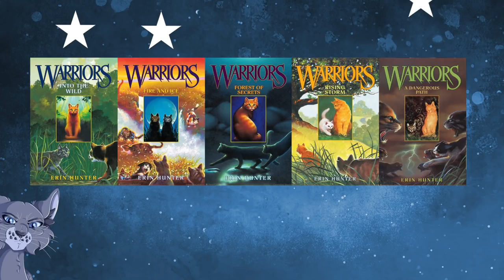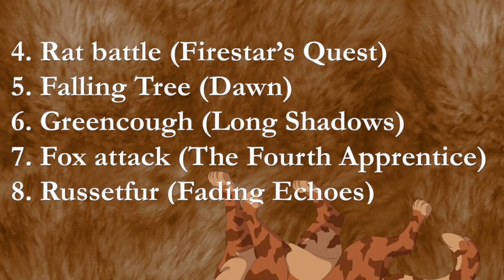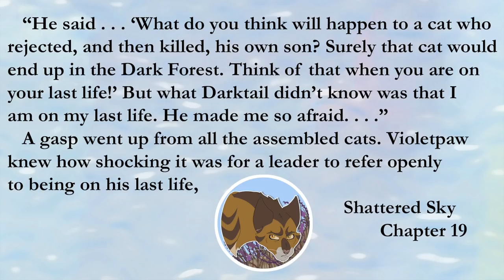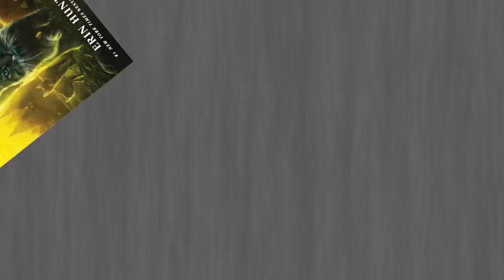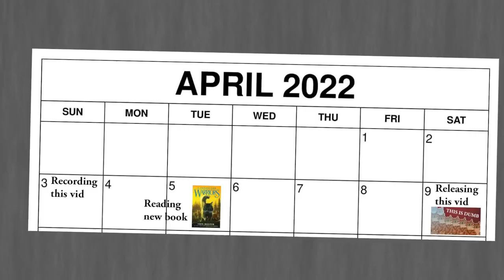Having Nine Lives is POINTLESS in Warrior Cats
One of the most frustrating aspects of Warrior Cats lore. One thing I forgot to mention in this video: the nine lives ceremonies are getting to be really boring the more that happen. It was only interesting the first time with Firestar.

Cat art is by Miss Dako!